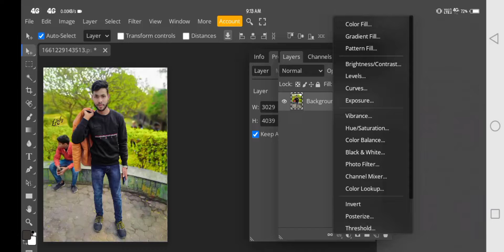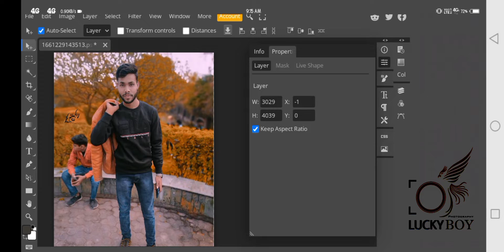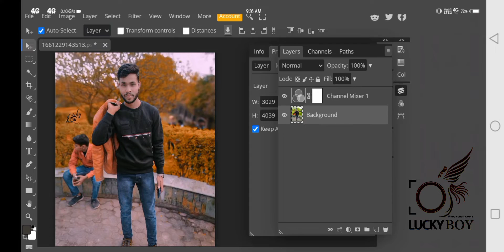PhotoShop 7.0 editing , photo editing, photo shop, PS CC Editing, photography, trending edit like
फोटो एडिटिंग कैसे करे 2022
photo editing कैसे करें
picsart photo editing कैसे करें
photo editing kaise karen snapseed par
5 second me photo edit kaise kare lightroom
iphone jesi photo editing kaise kare lightroom
photo editing me face clean kaise kare lightroom
4k photo editing kaise kare lightroom
jio phone me photo edit kaise kare picsart se 2021
jio phone me photo edit kaise kare picsart se
picsart photo editing kaise kare suru se
picsart se photo editing kaise kare background change
picsart se photo editing kaise kare background
photo ko edit kaise kare picsart se
picsart photo editing kaise kare selfie
jio phone me photo edit kaise kare picsart se 2022
picsart photo editing kaise kare all settings
jio phone mein photo editing kaise kare picsart se
picsart se photo editing kaise kare 2022
new jio phone me photo edit kaise kare picsart se